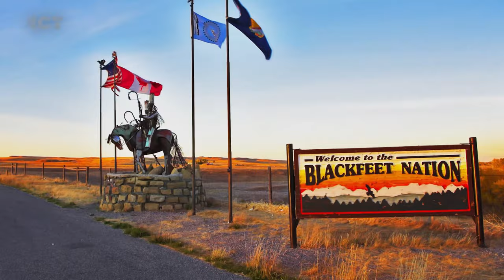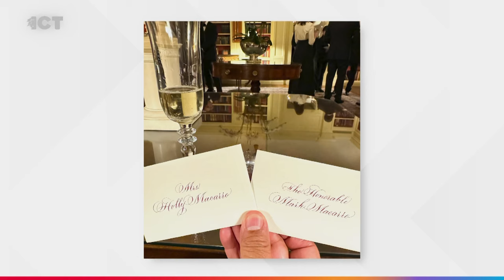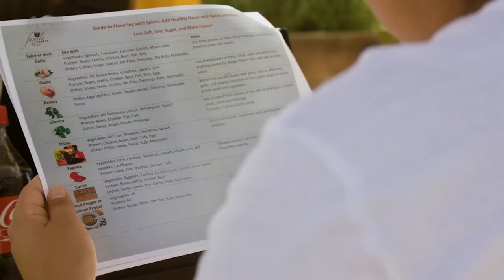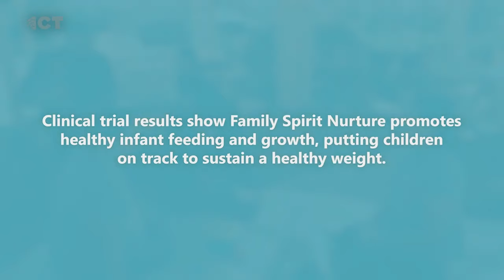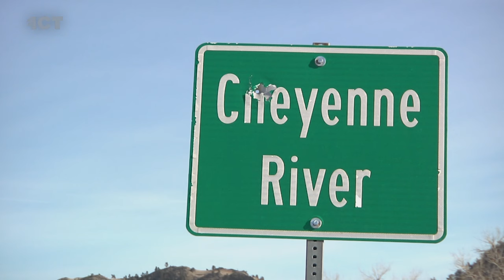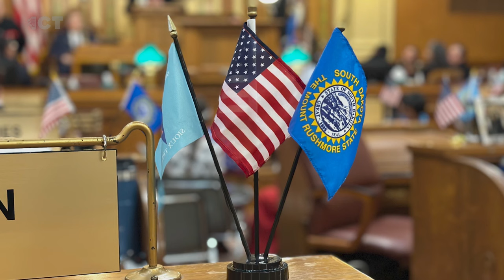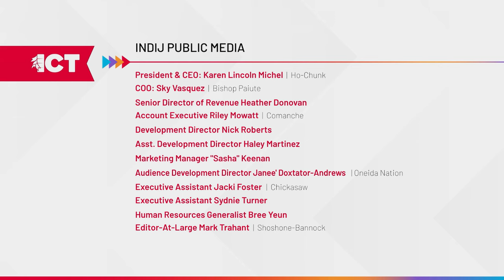April 17, 2024 ICT Newscast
On Wednesday’s ICT Newscast, Holly Cook Macarro shares her memorable night inside a glittering White House State Dinner. Snags in the new simplified FAFSA application process, delays financial aid for many students. A South Dakota family is in the House

Officials from the National Oceanic and Atmospheric Administration say we are in the middle of a worldwide coral bleaching event. This marks the fourth-ever on record and the second in the last decade, according to scientists. It happens when coral turn completely white due to stressful conditions like high temperatures.

Indigenous leaders are fresh off an Arctic symposium to make their message known in Alaska. Six Iñupiaq, Tlingit and Athabascan leaders joined others from an estimated 30 countries to kick off Arctic Encounter 2024.

An Indigenous basketball player has been drafted to the WNBA. Alissa Pilli was drafted in the first round to the Minnesota Lynx as the eighth overall pick. The Samoan and Inupiaq star became the seventh player to be selected from the University of Utah, and just the third overall to be selected in the first round.